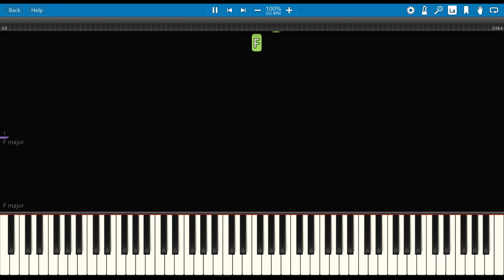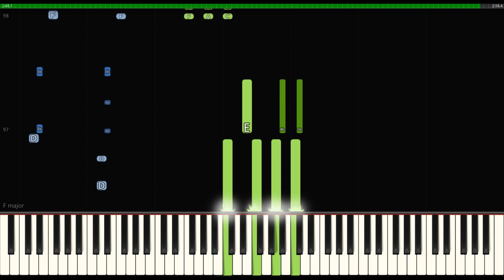Washington On Your Side | Hamilton | Piano Synthesia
Hamilton Original Piano Accompaniment

32. Washington On Your Side

Lin-Manuel Miranda

Arranged by
Alex Lacamoire
Lin-Manuel Miranda